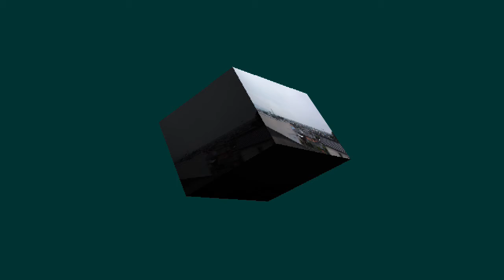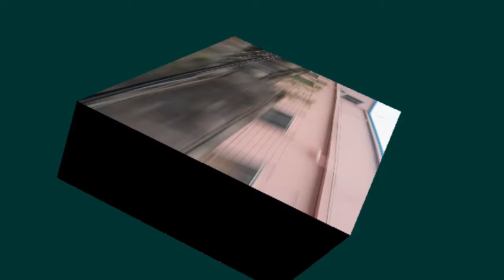Lonely Size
Written on a Polyend Tracker. Visualizer created in Max for Live. Video shot on a bullet train outside of Tokyo.